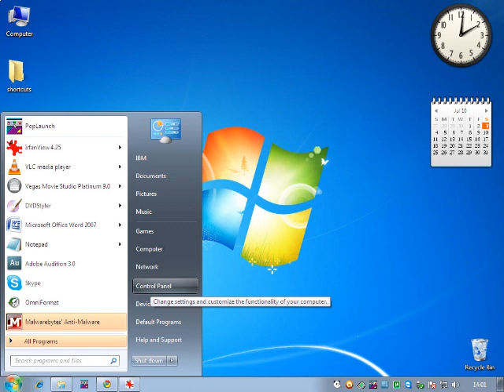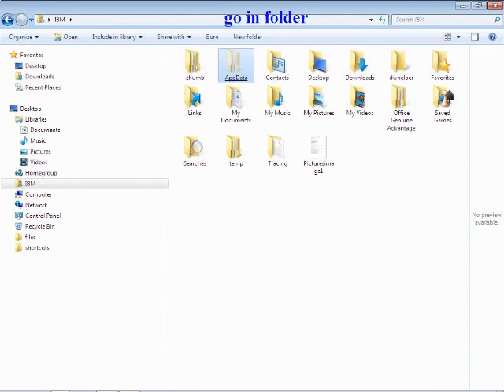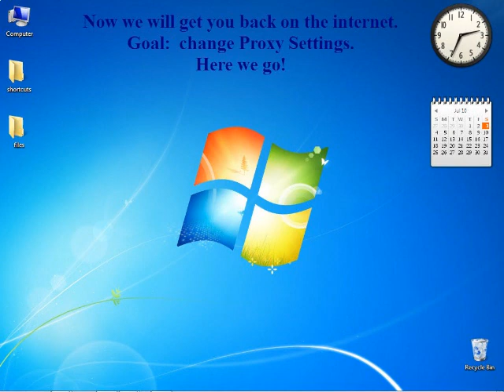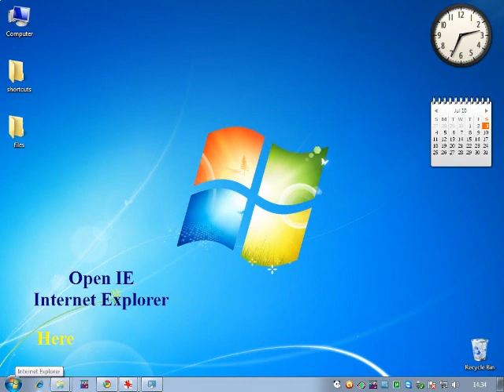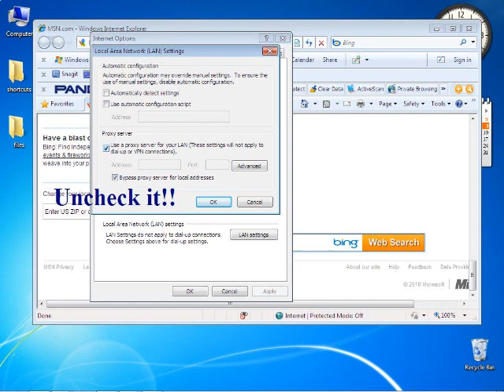AV Virus Removal Security Suit for Windows 7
The evil AV Software Suite is bogus!! Here is how to get rid of it. step by step.
Share with others.  Help them too!
I talk in a slow manner.
The person with the infected computer can listen with ease...most likely they are frantic!